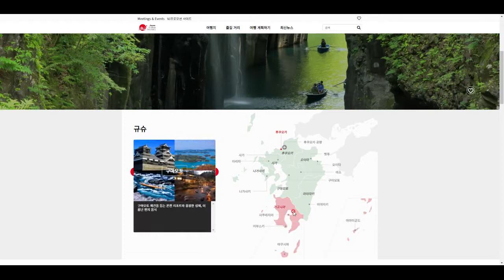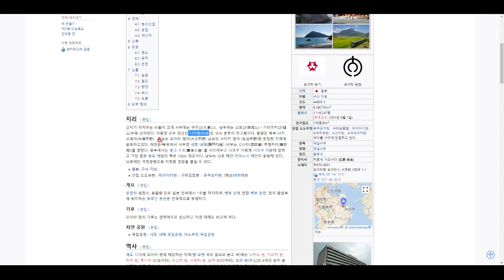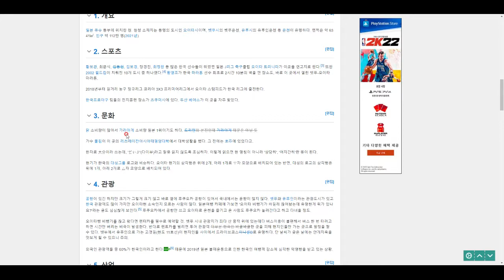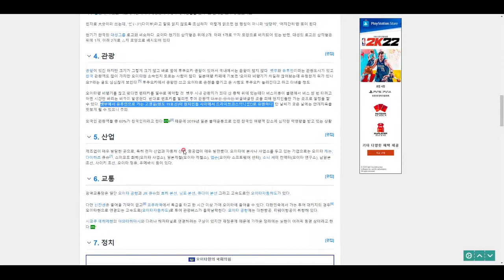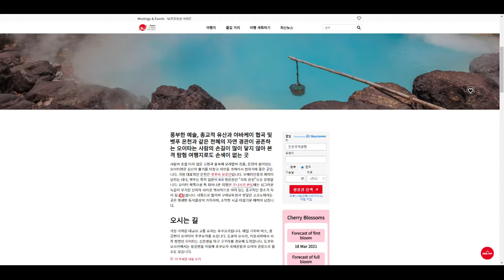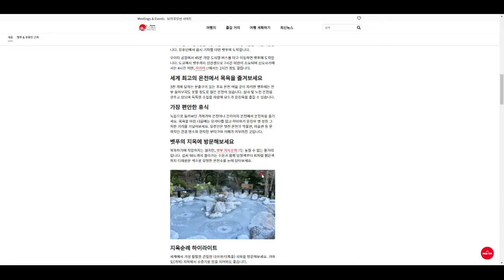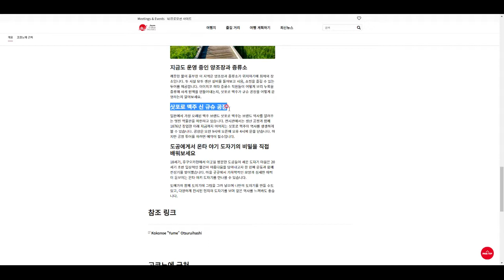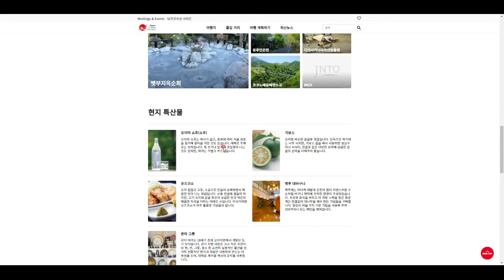일본 탐험(7) - 오이타현의 지리와 관광 정보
우와 온천에 들어갔다 나와서 뽀드득해집시다!^^